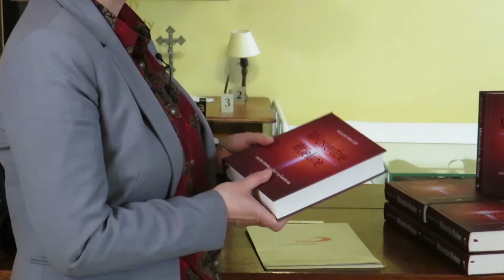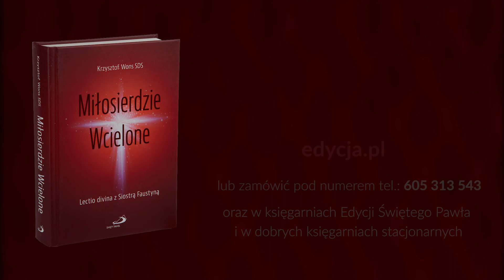s. Elżbieta Siepak ZMBM | Miłosierdzie Wcielone | Wrażenia po lekturze – Cz. 7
Siostra Elżbieta Siepak, ze Zgromadzenia Sióstr Matki Bożej Miłosierdzia dzieli się z nami swoimi wrażeniami  po lekturze książki „Miłosierdzie Wcielone. Lectio divina z Siostrą Faustyną”. Wysłuchajmy jej relacji podejmijmy refleksję nad słowami: „Miłosierdzie dla nas i całego świata”.